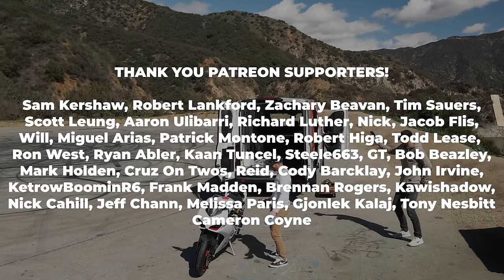Pro Racer Shredding V2 on Azusa Canyon!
Get your Dunlop tires here!

Hurt in an accident? Call 2 Wheel Legal